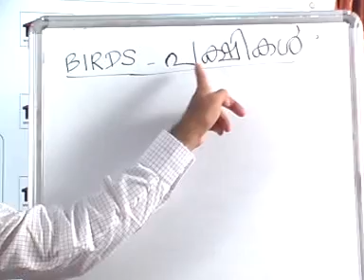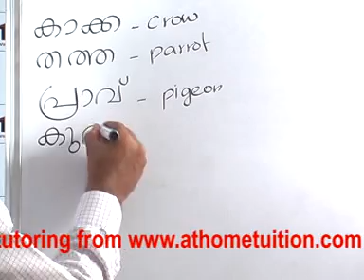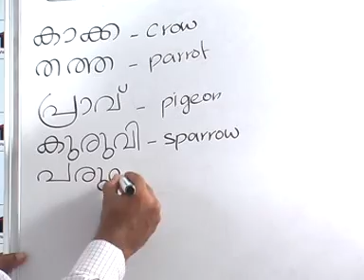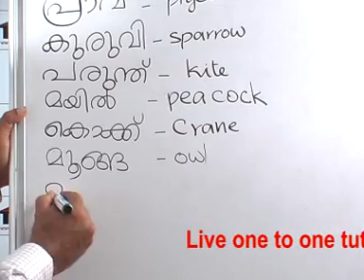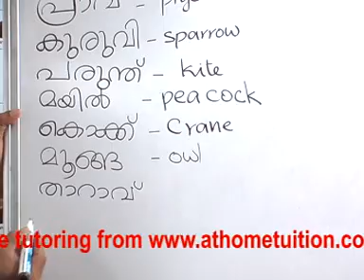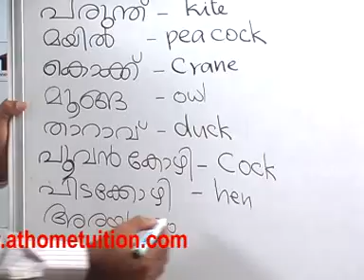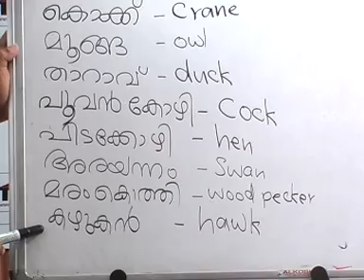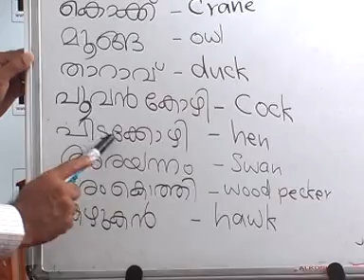Learn Malayalam quick to read,write and speak in 7 days Part 18